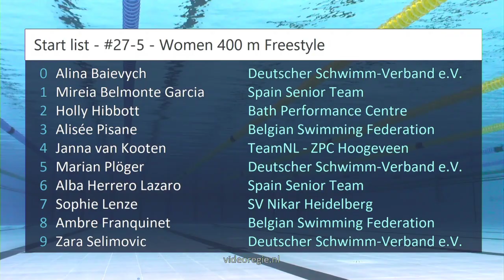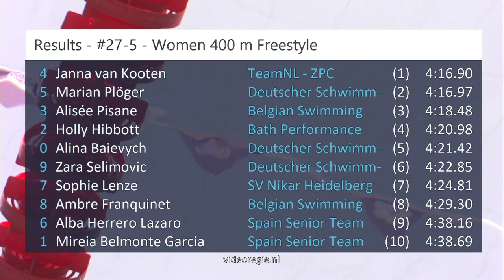#27-5 - Women 400 m Freestyle - RQM 2023 | Zwemmen